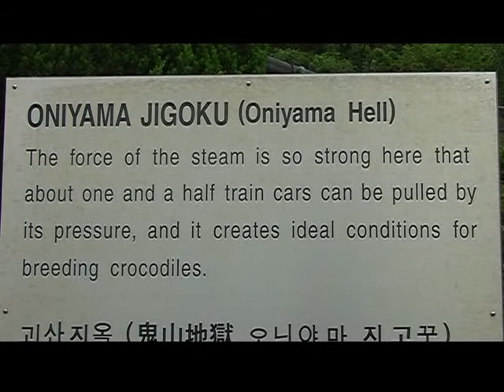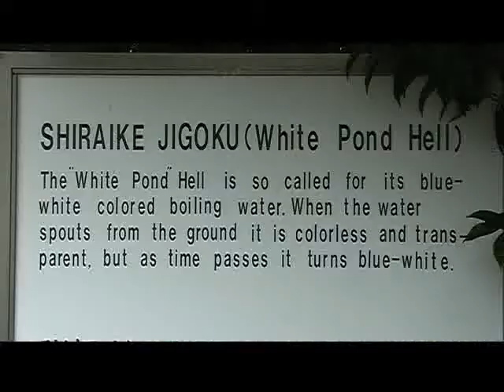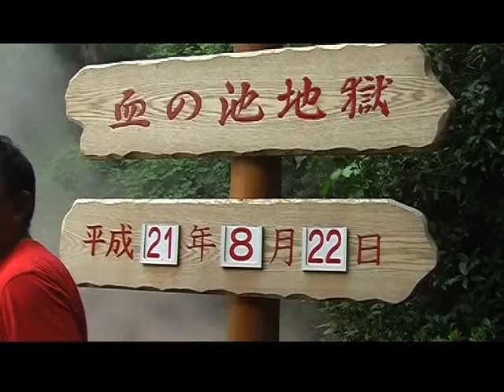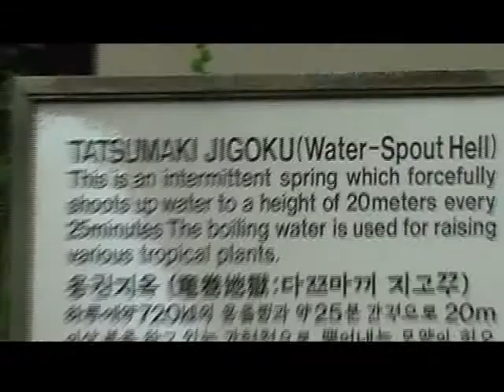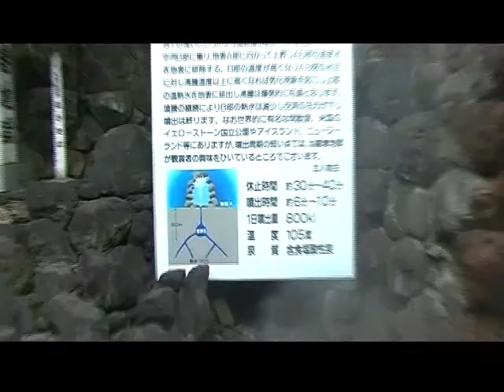18 BEPPU2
La città delle terme e degli inferni una passeggiata in paesaggi danteschi tra rossi demoni, pozze ribollenti e sbuffi di vapore capaci di alzare un vagone ferroviario!!